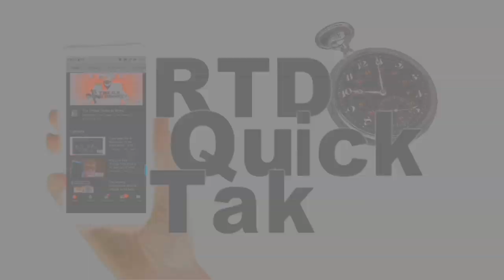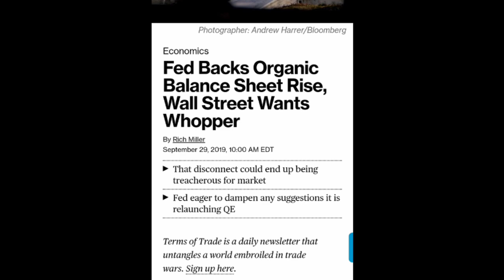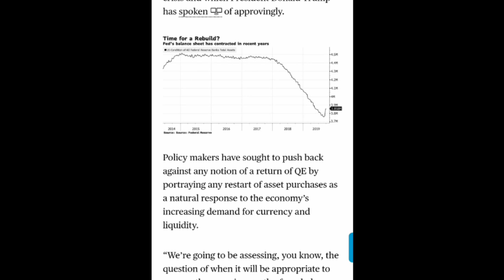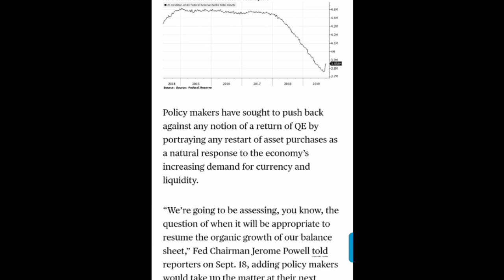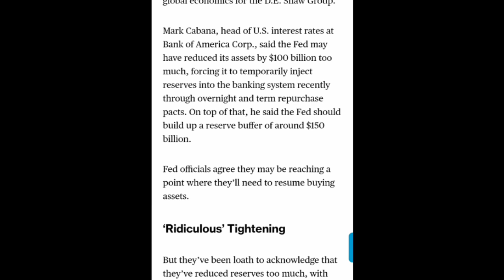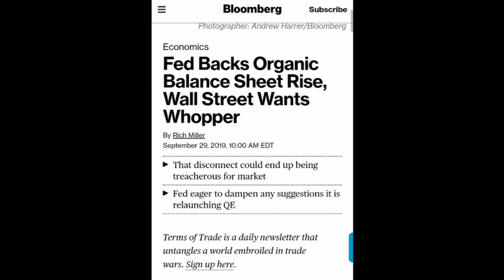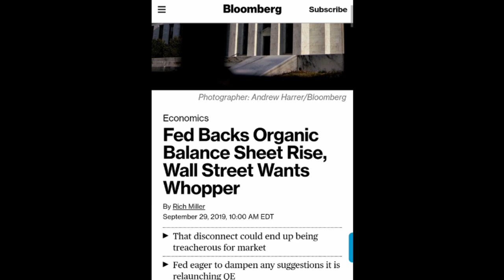Organic Growth: A New Way Of Saying Quantitative Easing (RTD Quick Take)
Here is the article mentioned in this video:
Fed Backs Organic Balance Sheet Rise, Wall Street Wants Whopper

Join the new RTD Gold Team and partner with me in Getting Your Weight Up in 24kt Gold grams...

Watch these top trending RTD videos to get the real scoop.
(100k+ YouTube Views Each)

Find more FREE resources & a new special report provided by Wealth Research Group for RTD viewers here:

1. Retirement Myth (Why You Will Not Retire Comfortably) ***Special Report***

3. RTD University (30+ hours of video interviews from authors, economist & commentators)

OrganicGrowth: A New Way Of Saying QuantitativeEasing (RTD Quick Take)